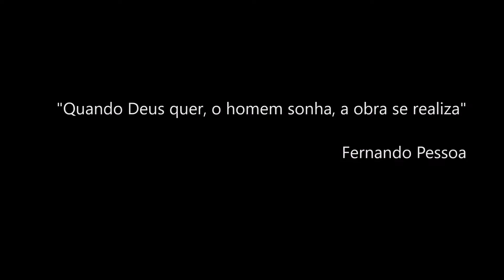WSEI - Apresentação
Vídeo de apresentação do Wilma Simões European Institute